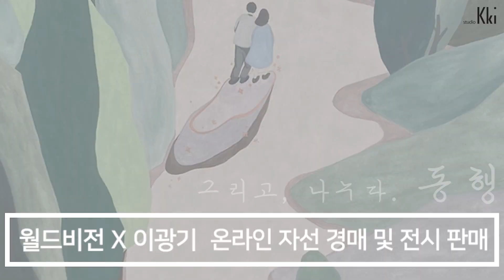제 11회 자선전시 및 라이브 경매쇼 : 3/16(수) 저녁 8시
※자선 전시 경매쇼는 스튜디오 끼와 월드비전이
협력하여 진행하는 자선사업인 만큼 자선경매쇼
낙찰작품은 향후 2년간 리세일을 제한하고 있습니다.※

3월 16일 수요일 저녁 8시! 유튜브 [광끼채널]에서 만나요!✔

Lot. 1 이준원_푸른 토템
acrylic and paint on canvas, 2021
72.7×53(20호)
추정가: 200만원
시작가: 100만원

Lot. 2 콰 야_떨어지는 꽃잎들 아래에서
oil on canvas, 2022
73x60.5(20호)
추정가: 240만원
시작가: 120만원

Lot. 3 청 윤_calm
acrylic on canvas, 2021
53x41(10호)
추정가: 160만원
시작가: 80만원

Lot. 4 임수빈_그대와 함께
53x45.5(10호)
추정가: 120만원
시작가: 60만원

Lot. 5 박정용_선물
53x45.5(10호)
​추정가: 150만원
시작가: 75만원

Lot. 6 김상열_wind garden
acrylic on panel , 2022
50.4x50.4(12호)
추정가: 450만원
시작가: 230만원

Lot. 7 신철_기억풀이_ 사랑
acrylic on canvas, 2020
65.2×53.0(15호)
추정가: 600만원
시작가: 300만원

Lot. 8 권민경_proof of love
digital print(ed.2/10), 2020
27.3x40.9(6호)
추정가: 30만원
시작가: 15만원

Lot. 9 서호성_25 DECEMBRE 1989
mixed media on canvas, 2020
50x50(12호)
추정가: 150만원
시작가: 75만원

Lot. 10 배우리_내일
oil on canvas, 2021
71.7x53(20호)
추정가: 140만원
시작가: 70만원

Lot. 11 정다운_FabricDrawing#58
fabrics, frame, wood structure, 2017
27.3x24.8(3호)
추정가: 70만원
시작가: 35만원

Lot. 12 박경묵_묘여인왕묵암도(猫與仁王默巖圖)
한지에 아크릴, 2022
63x50.5(12호)
추정가: 260만원
시작가: 130만원

Lot. 13 박지현_마음산책
mixed media on koreanpaper, 2022
65x53(15호)
추정가: 150만원
시작가: 75만원

Lot. 14 송형노_Olivia over the wall
oil on acrylic, 2022
53x45.5(10호)
추정가: 360만원
시작가: 180만원

📢 경매 참여 방법
유튜브 [광끼채널] - 라이브 스트리밍 영상 Click!
한번으로 누구나, 참여 가능합니다.

​🔔 경매 참여 주의사항 (!! 필독 !!)
1. 허위 참여 방지
낙찰받으신 분 - 방송이 끝나기 전, 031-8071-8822로 꼭 연락주세요.
통화 후에는 네이버 폼 주소로 들어가서 정보를 입력해야합니다.
(※ 개인 정보는 물품을 받으실 낙찰자 제외, 방송이 끝난 후 폐기합니다.)

​2. 결제방법
🔸 카드, 현금 결제 모두 가능
🔸 현금결제시,낙찰가 + 낙찰 수수료 10%가 부과됩니다.
(ex. 100,000원 낙찰 시 - 110,000원 결제 )
🔸 카드결제시, 낙찰가 + 낙찰 수수료 13%가 부과됩니다.
(ex. 100,000원 낙찰 시 - 113,000원 결제 )
🔸 하나은행 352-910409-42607 이광기-광(kki)스튜디오

3. 유튜브 방송의 10-20초 정도 지연 시간을 고려하며, 낙찰가를 3번 외칩니다.

4. 큰 금액이 오가며, 가치있는 작품의 경매인 만큼 신중한 결정 부탁드립니다.

👉 경매 진행 후에, 낙찰자의 변심으로 인한 유찰의 경우,
사유 불문(!!) 낙찰 수수료 13% 지불 후 유찰이 진행됨을 안내드립니다.